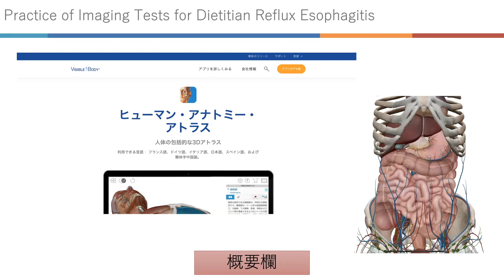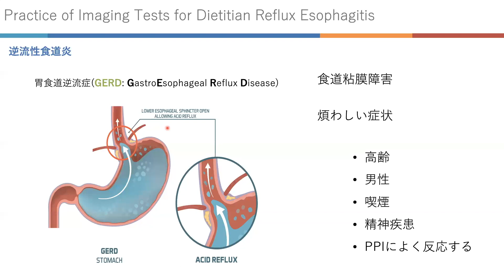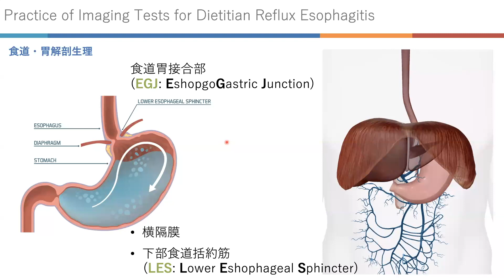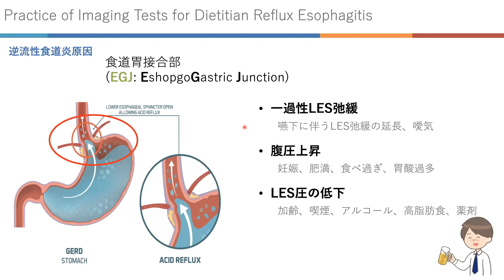112①【栄養士も知りたい画像(内視鏡)_逆流性食道炎】Practice of Imaging Tests for Dietitian Reflux Esophagitis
#112【栄養士も知りたい画像(内視鏡)_逆流性食道炎】Practice of Imaging Tests for Dietitian Reflux Esophagitis
②
③

●関連動画

●Nutrition Laboratory LINEスタンプ第一弾
病院栄養士LINEスタンプ by N.Lab